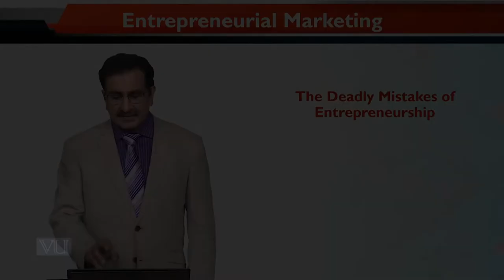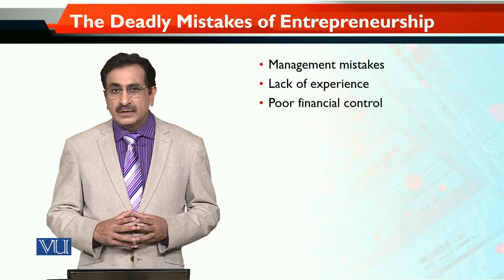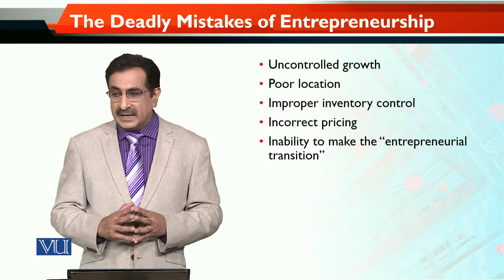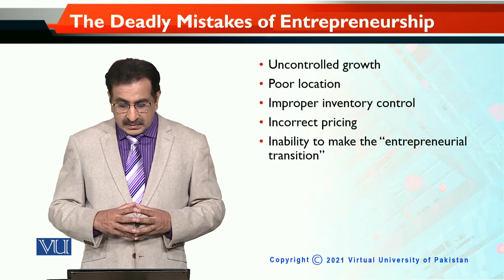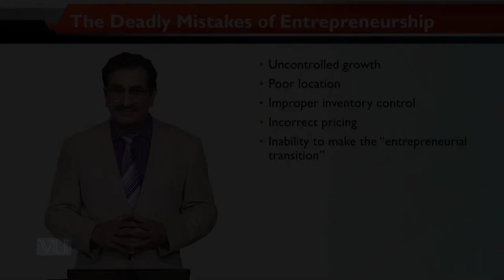MKT740_Topic019 | Entrepreneurial Marketing